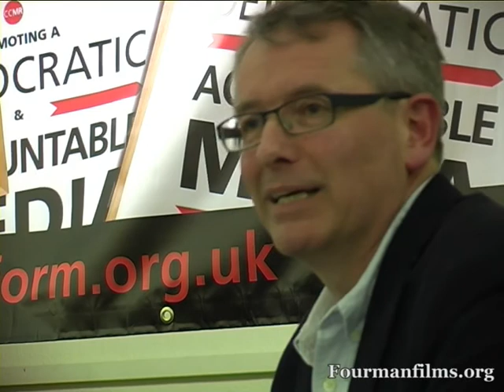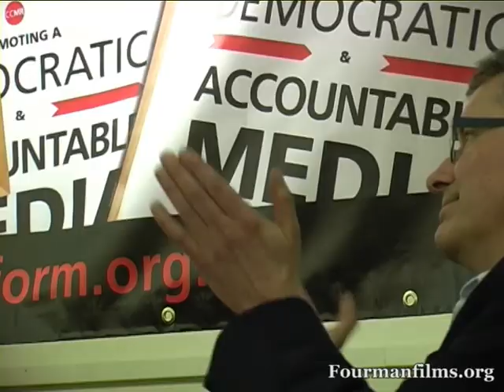Harriet Harman Rally For Media Reform Britains Democracy corrupted by illegal and unethical press practices